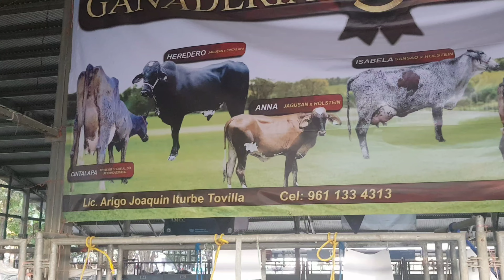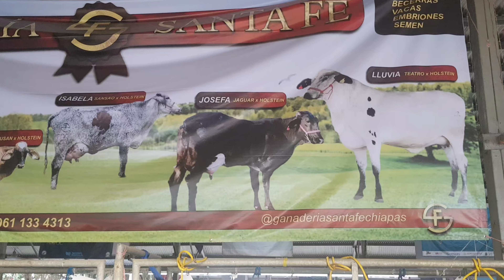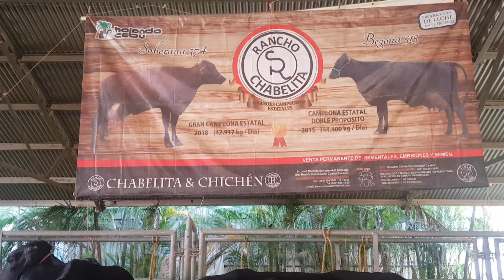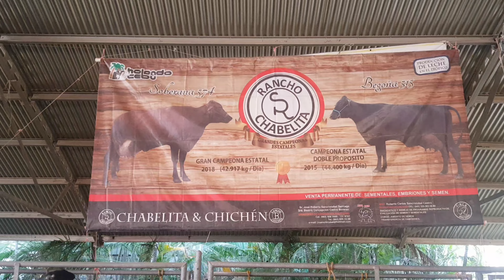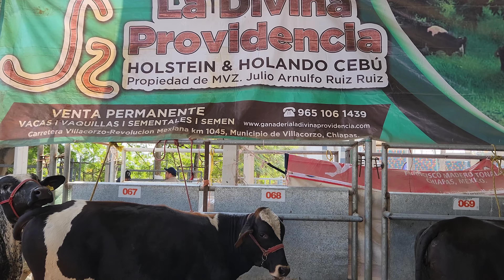GIROLANDO.. en la Exposición Internacional y Regional en Tuxtla Gutierrez, Chiapas, MX...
El Girolando es una raza de ganado bovino creada en Brasil como producto del cruzamiento de Hembras Holstein y Machos Gyr.. idóneos para la producción de leche e ideal para climas cálidos.. El Lic. Arigo Joaquin Iturbe Tovillla criador de la Raza Girolando.. del Rancho Santa Fé en Cintalapa, nos explica sobre el GIROLANDO y vemos Vacas y Toros de Criadores de Girolando.. como..
Rancho El Herradero Desarrollo Agropecuario Don Quintin SPR de RL de Arriaga.
Rancho Chabelita & Chichen y Bretaña de Mapastepec.
Rancho La Divina Providencia de Villacorzo. Rancho Santa Fé, Cintalapa.
todos del Estado de Chiapas, MX...